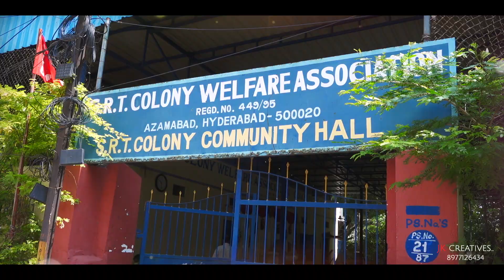HALF SAREE SONG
JK CREATIVES...
ALL VIDEO EDITING SOLUCTIONS
TARNAKA, SEC-BAD.